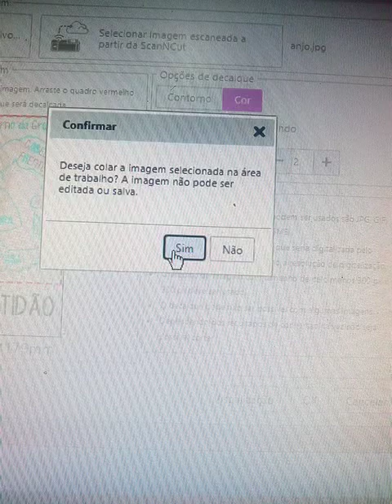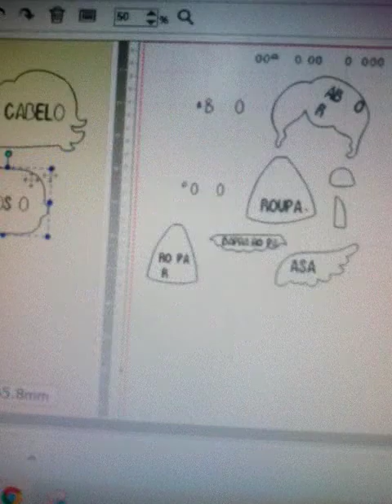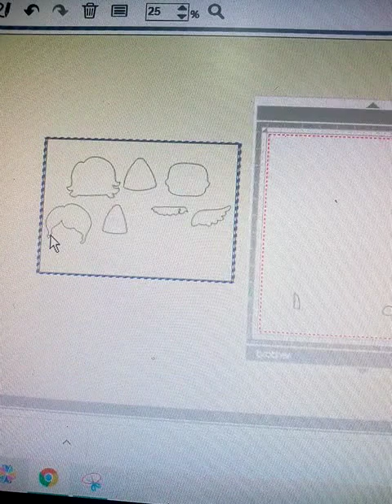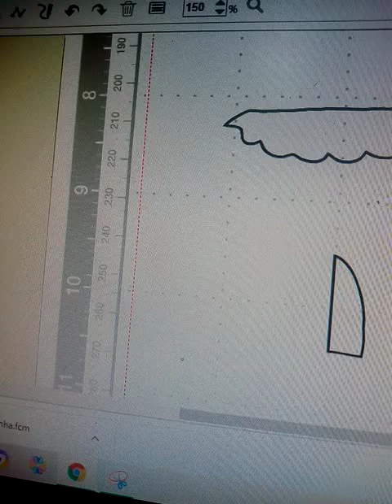Arquivo em Fcm para scanncut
Dica básica sobre decalque.